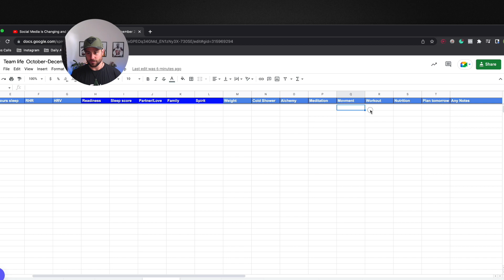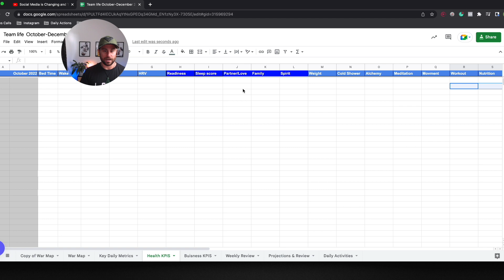The Secret to REAL GROWTH with online fitness.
Watch this week’s YouTube video to know the reasons why you’re not growing on your online businesses as fast as you would like.

This video will cover:
✅ Ways on how you can improve your business.
✅ The number one thing you need to work on to have success
✅ Why you’re not growing into who you need to become.